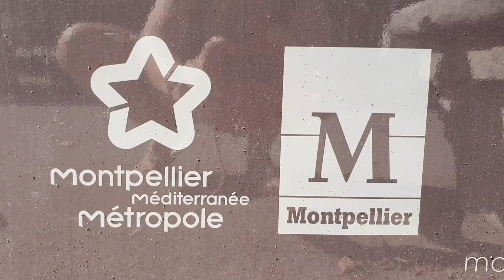Montpellier in Frankreich im Sommer 2022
Und weiter geht es Richtung Süden bis ans Miitelmeer